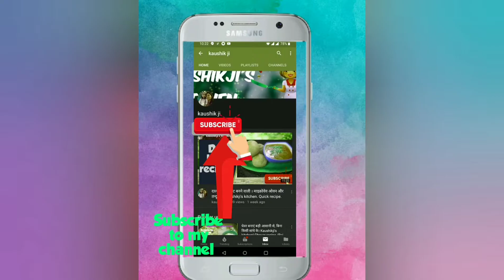परवल आलू की सब्जी बहुत ही लजीज और झटपट बनने वाली। Parwal Aloo recipe |Kaushikji's kitchen| Quick rec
Chaliye aj banate h Parwal ki sabji.

Dosto aj banate h lazeez kunduru/ parwal ki sabji

Parwal - 250gm
Green chilli - 1
Onion - 1
Tomatoes - 2
Red chilli powder - 1 1/2tsp
Dhaniya powder - 1 tsp
Kasturi methi- 1 tsp
Curd - 1cup

Follow the link Instagram page - @kaushikjivlog

Buy Product used in Video वीडियो में इस्तेमाल किये प्रोडक्ट को ऑनलाइन खरीद सकते है
Food color
Speial tea
Popcorn kernal seeds
silver vark
tasty Kesar/saffron
Tripod Used
Icecream molds
Electric Tandoor
Microwave used
Tasty Hing
Laptop used